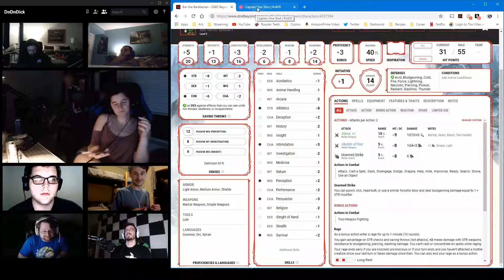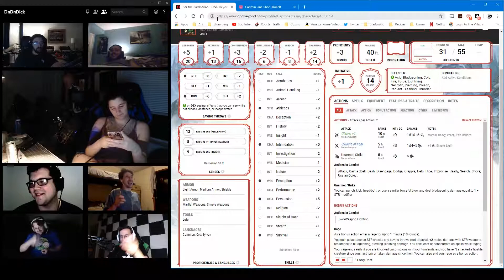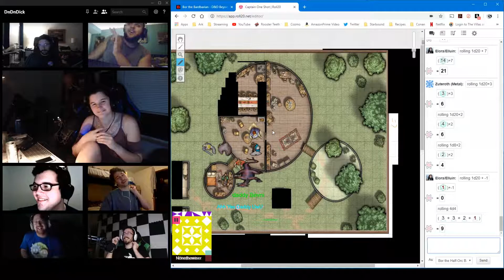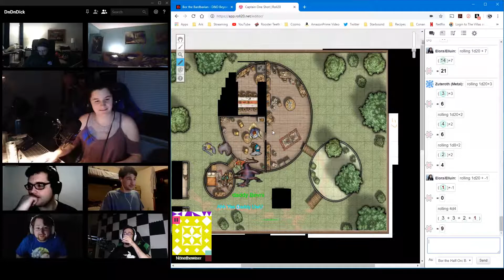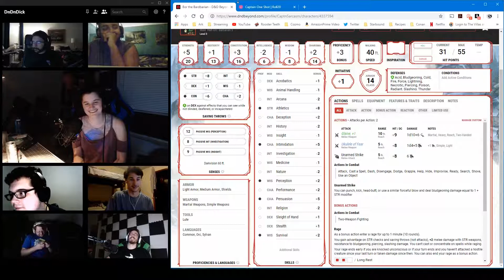Wile E Coyote (One-Off Part3) | Dungeons and Dragons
Pop in and chat. Join in on the fun. Meet new people. We always welcome new Crew Mates!

If you'd like to see more, subscribe to my channel for future uploads and hit that notification bell to receive an alert when a new video gets uploaded or when I go LIVE!